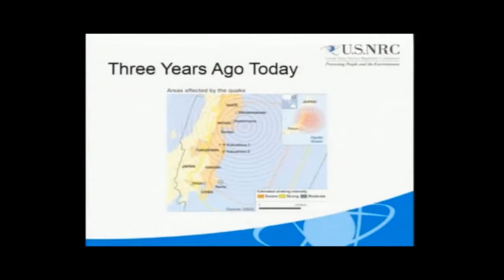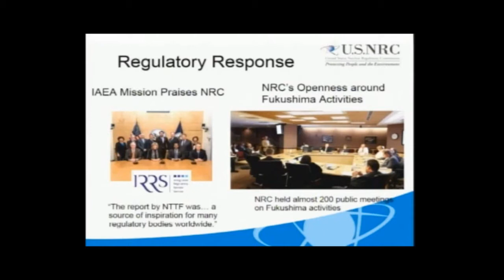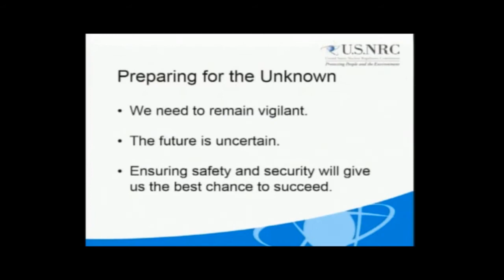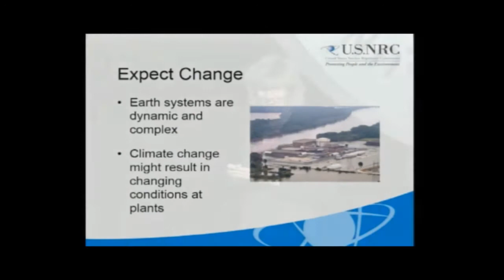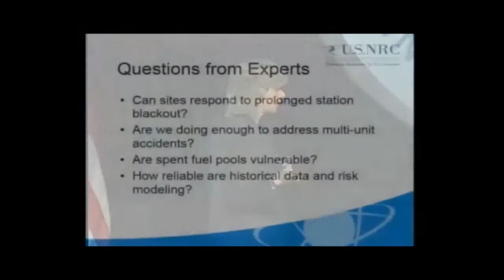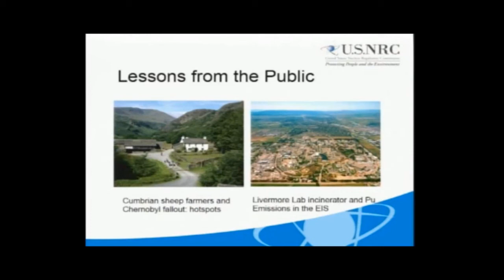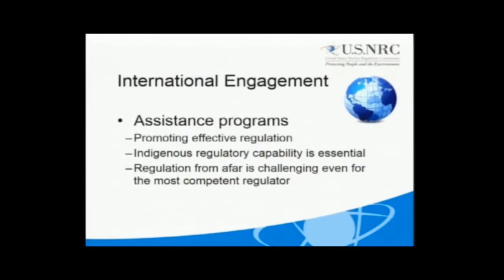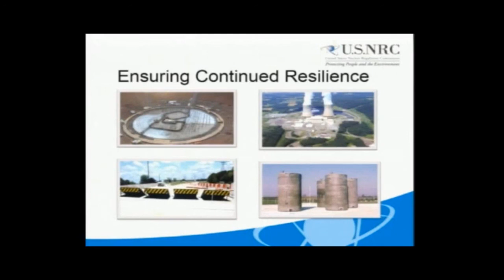RIC 2014 - NRC Chairman Macfarlane Keynote Address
Video clip of keynote address from NRC Chairman Allsion Macfarlane at the 26th annual Regulatory Information Conference in Rockville, Md.